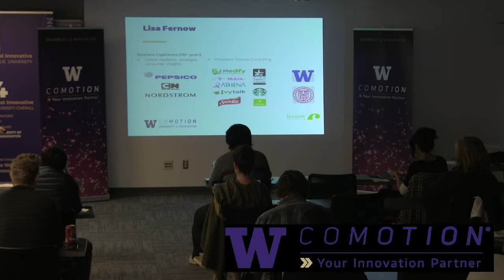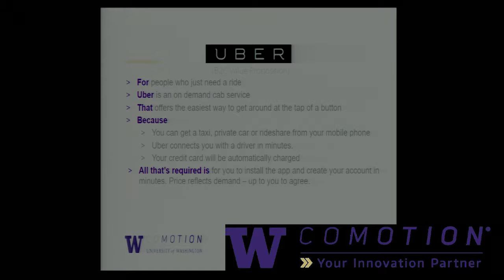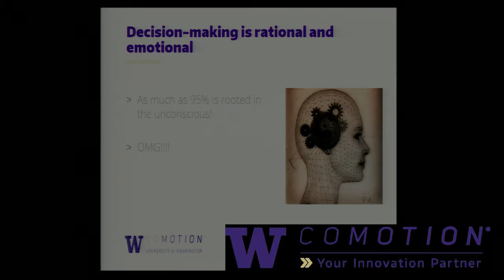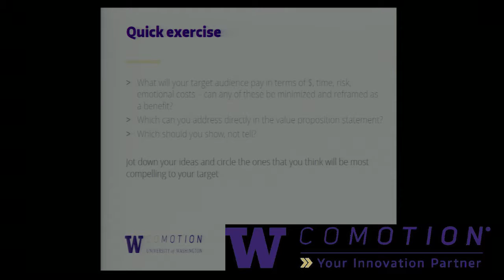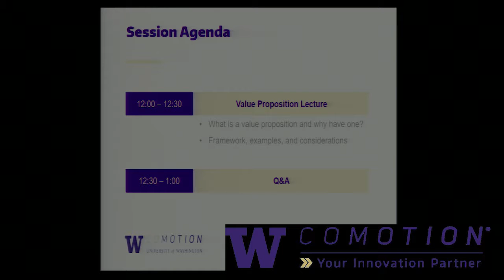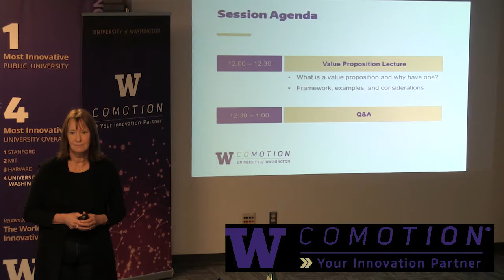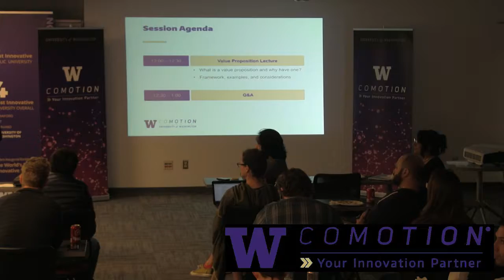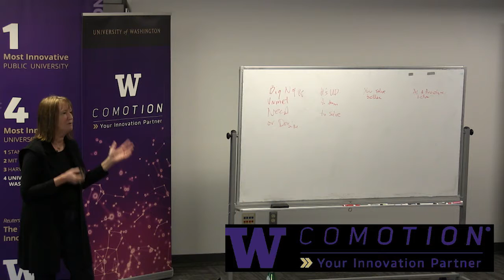Lisa Fernow: Value Proposition